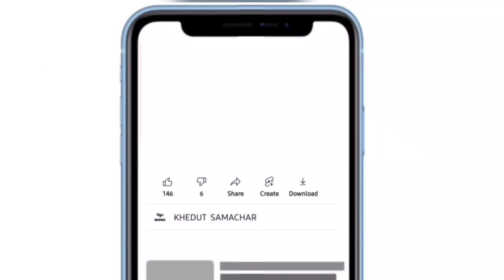Botad Kapas na bhav | 06.08.2023 |બોટાદ કપાસના ભાવ:2023 | Information about cotton crop price